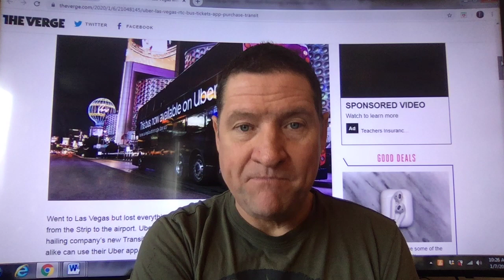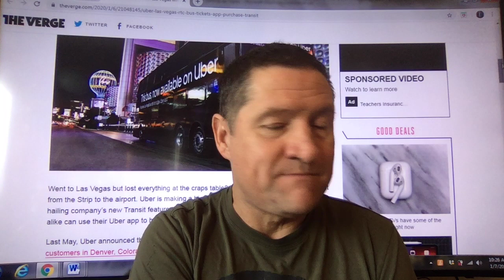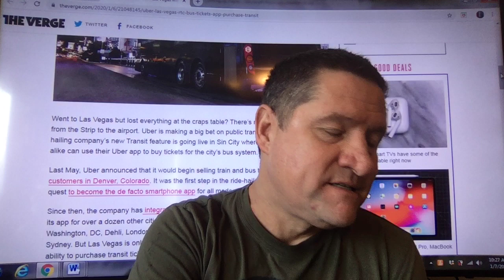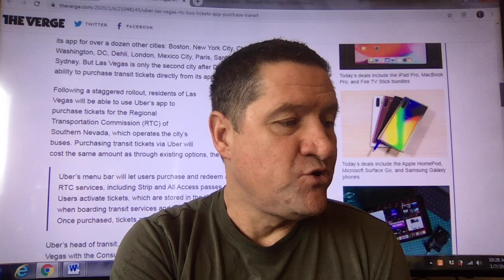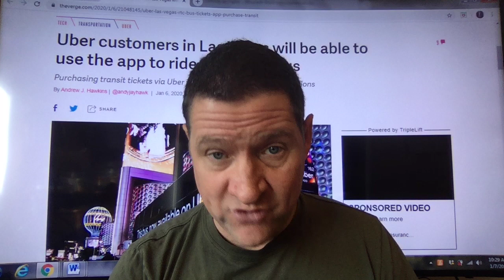Uber riders in Las Vegas will be able to use the app for the Vegas public bus. not good for drivers